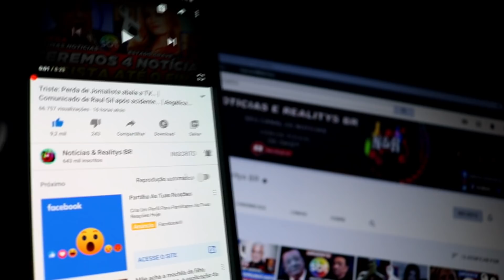URGENTE! BOLSONARO É LEVADO NOVAMENTE APÓS COVIIID.. | SILVIO SANTOS TEM ATITUDE, ARTISTA DO RAU GIL